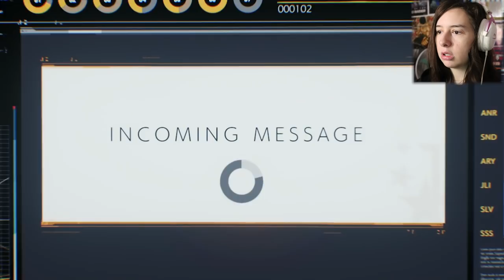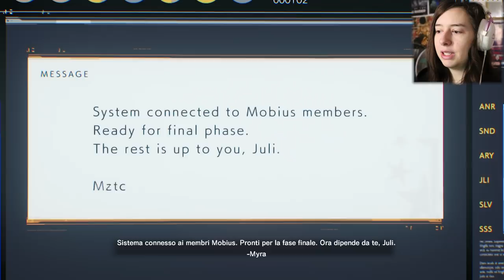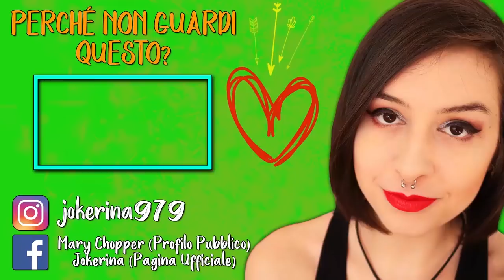FINALE EMOZIONANTE | THE EVIL WITHIN 2 #18 (Finale)